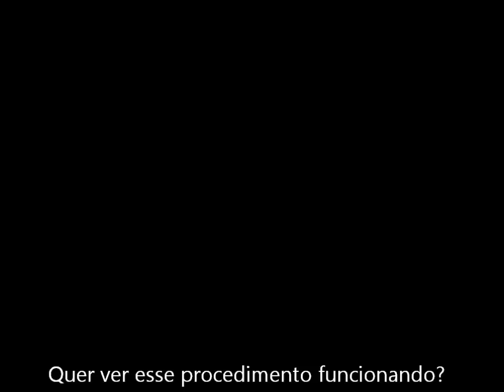Procedimento Filosófico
Filósofo Paulo Ghiraldelli explica seu procedimento